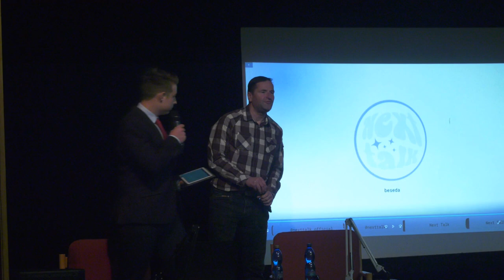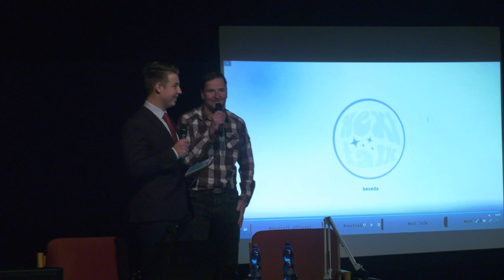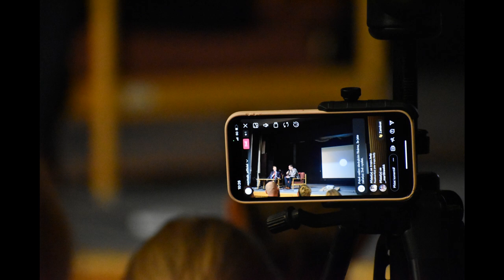Komentátor Robert Záruba | Next Talk Debata #1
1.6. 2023| V tento den proběhl historicky první Next Talk se sportovním komentátorem Robertem Zárubou. Celou akci moderoval začínající novinář Karel Schamberger.